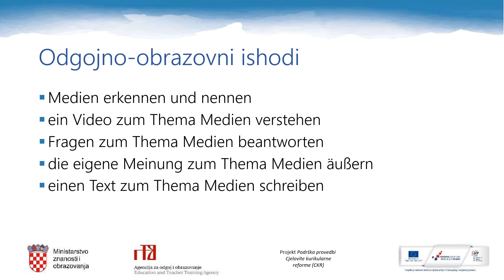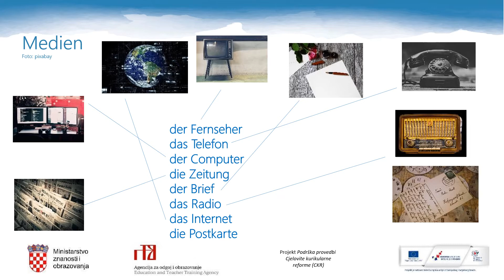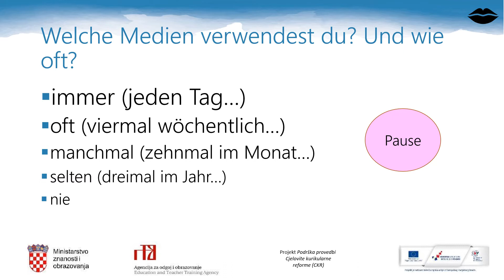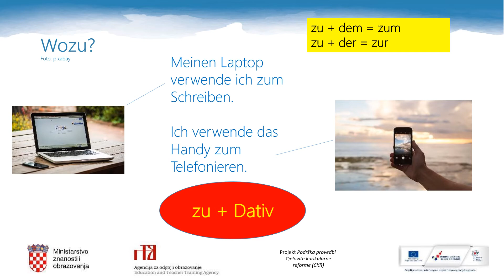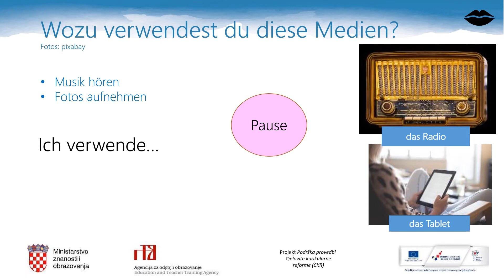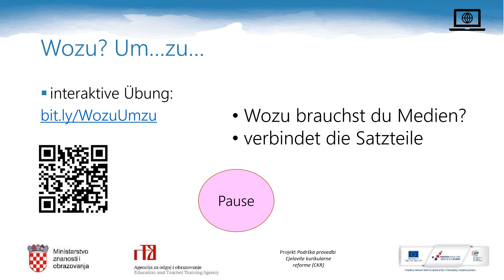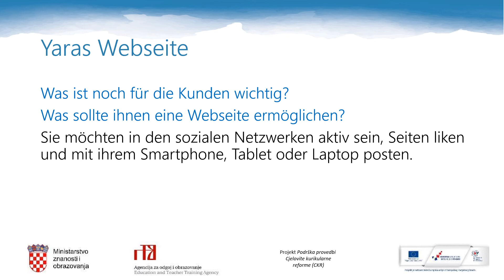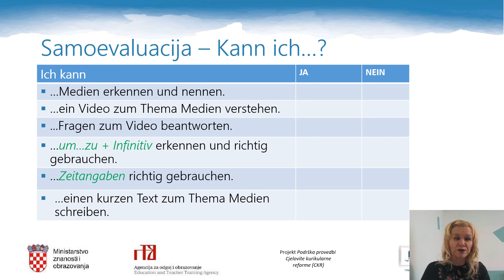Njemački jezik 1.r. SŠ (nastavljači) - Medien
Autor: Sunčica Sabljak